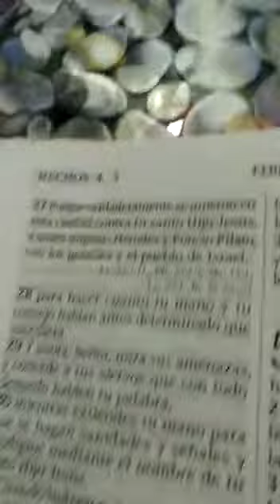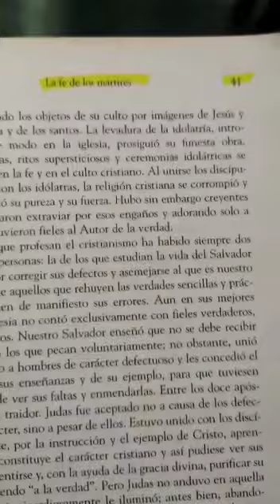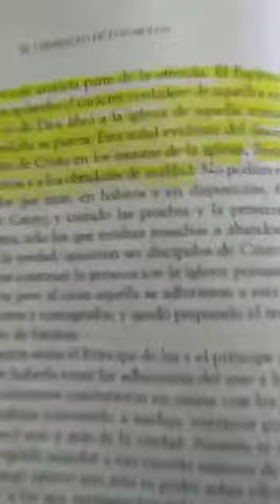Ananias y Zafira mintieron al Espiritu de Cristo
ANANIAS Y SAFIRA, MINTIERON Y TENTARON A LA  TERCERA PERSONA DE LA TRINIDAD? O NO, O FUE AL ESPÍRITU DE CRISTO SEGÚN LOS TESTIMONIOS?

Los defensores de la trinidad, citan el caso de Ananías y Safira para mostrar *las terribles consecuencias de tentar y mentir al Espíritu de Dios; y esto es cierto, excepto cuando lo enfocan como si se atentará contra la tercera persona de la trinidad,* el Dios Espíritu Santo…, acaso dice la Biblia y los testimonios esto? veamos

Hechos 5:9 Y Pedro le dijo: ¿Por qué convinisteis en tentar al Espíritu del Señor? He aquí a la puerta los pies de los que han sepultado a tu marido, y te sacarán a ti.

Amigo, *el Espíritu que agraviaron Ananías y Safira, fue el Espíritu de Dios o de Cristo, no un tercer ser diferente del Padre y del Hijo, veamos el libro: el Conflicto de los Siglos, Pág 48, Cap. 2 La Fe de los Mártires.*

“Los apóstoles se opusieron a los miembros de la iglesia que, mientras profesaban tener piedad, daban secretamente cabida a la iniquidad. Ananías y Safira fueron engañadores que pretendían hacer un sacrificio completo delante de Dios, cuando en realidad guardaban para sí con avaricia parte de la ofrenda. *EL ESPÍRITU DE VERDAD reveló a los apóstoles el carácter verdadero de aquellos engañadores, y el juicio de Dios libró a la iglesia de aquella inmunda mancha que empañaba su pureza. ESTA SEÑAL EVIDENTE DEL DISCERNIMIENTO DEL ESPÍRITU  DE CRISTO EN LOS ASUNTOS DE LA IGLESIA,* LLENÓ DE TERROR A LOS HIPÓCRITAS Y A LOS OBRADORES DE MALDAD.  Conflicto de los Siglos, Pág 41, Cap. 2 La Fe de los Mártires.

Amigo, una vez más comprobamos que Safira y Ananías engañaron al Espíritu de Verdad, el Espíritu de CRISTO, no un tercer ser Dios Espíritu Santo o la tercera persona de la trinidad, aparte del Padre y del Hijo. Es Cristo la cabeza de la iglesia,  es Cristo  quien guía a su pueblo, y es Cristo la cabeza de la iglesia, y Cristo por medio de su Espíritu Santo quien da el verdadero discernimiento del cielo. Bendiciones.